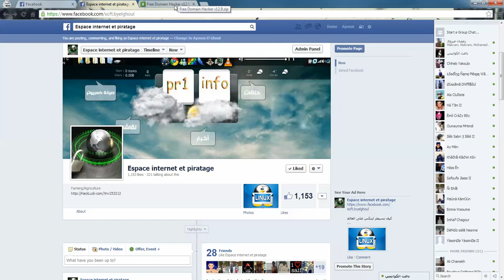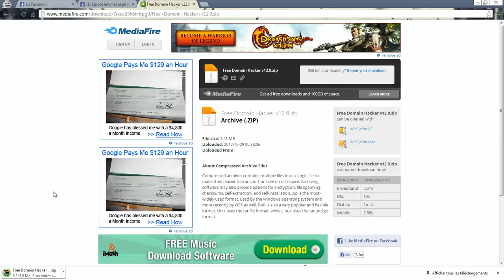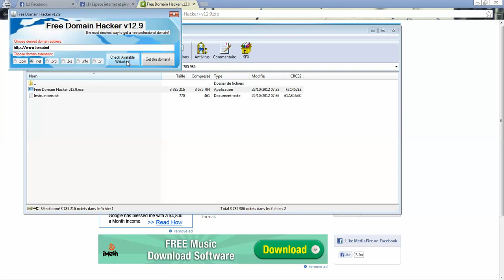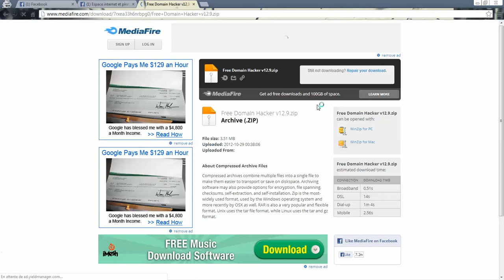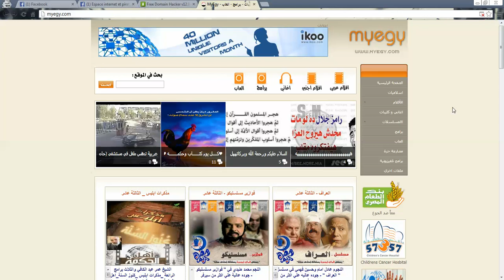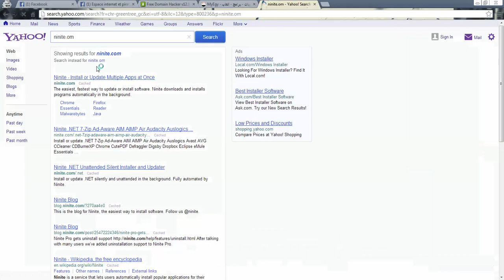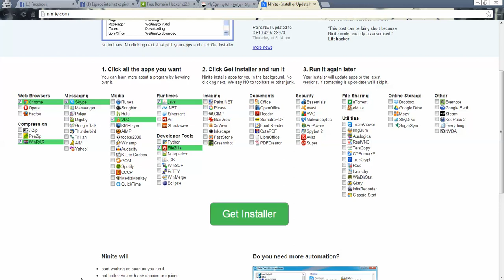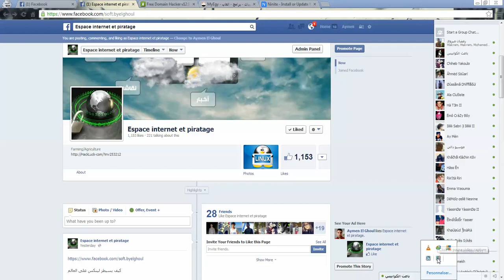free domaine name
Plus de vidéos sur ●--~√V√V''^---●▐ ►